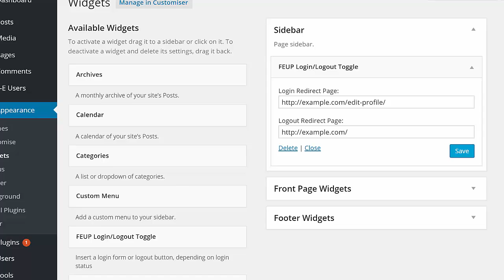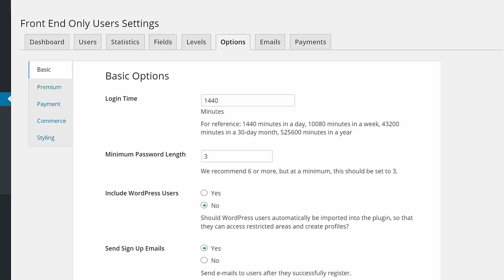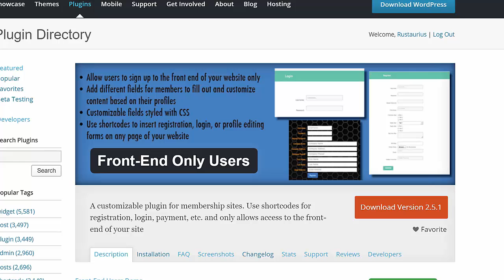Front-End Only Users for WordPress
Front-End Only Users is a plugin that let's users register through the front-end of your website, without accessing the WordPress admin panel. There are options to require admin approval or email confirmation before users can log in, and user levels to create tiered content areas.

There are more than 10 shortcodes and widgets that allow visitors to register on your site, login and logout, edit the profiles they create, display user profiles for other visitors, search your users, and more! You can set up the fields that you want filled out, and drag-and-drop to reorder them.

These fields are displayed using the [edit-profile] and [user-profile] shortcodes, which can also be filled in by WordPress users if you have that option selected. Using shortcodes, that profile information can be searched by visitors or used to target specific content to display on pages to different groups of users.

There are options to require one-time or recurring annual or monthly payments via PayPal before joining, or to create two tiers of users, one set of free users and another set of paid ones who have access to different levels of content.

Once users have signed up, tracking can be enabled to see how users are interacting with your site. You can see when they have logged in, and if click tracking is enabled, you can see what pages, attachments and links they've clicked on. Aggregate analytics, showing which content is most popular with all users, is available, as well an individual analytics, showing a history of what each user has clicked by selecting their profile.

On top of the many functional options, including WooCommerce and Order Tracking integration, there are also dozens of styling and labeling options to personalize the plugin to your site's content and styling! The free version is available from WordPress.org, and the premium version can be purchased via the link in the plugin description or by visiting our website. Get a better handle on your user-base starting today with Front-End Only Users for WordPress!